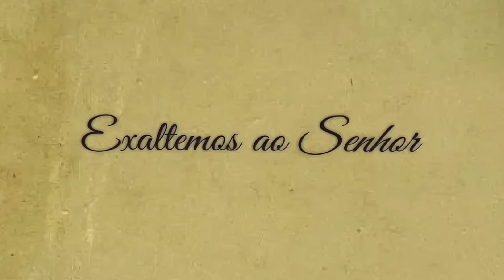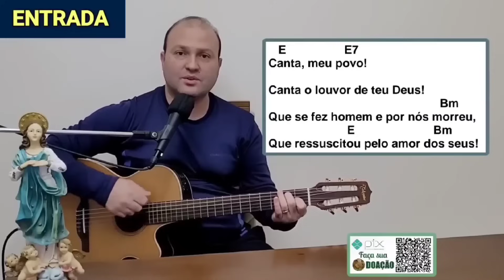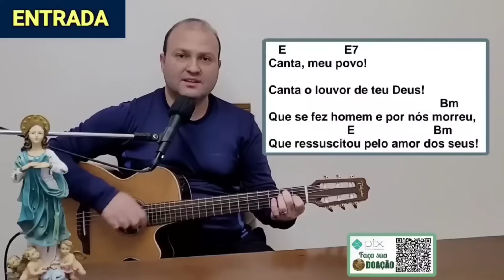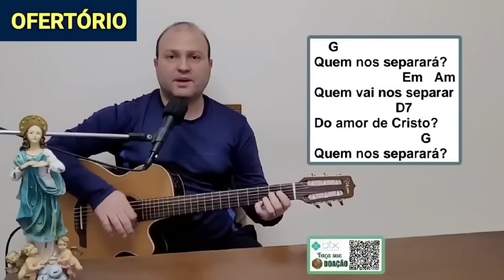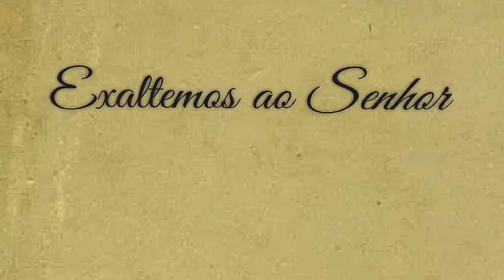MÚSICAS SÃO PEDRO e SÃO PAULO 2024 Cantos LITÚRGICOS com CIFRAS (Ano B) Solenidade 30/6/24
MÚSICAS SÃO PEDRO e SÃO PAULO 2024 | 13° DOMINGO do TEMPO COMUM Cantos LITÚRGICOS com CIFRAS (Ano B) do dia 30/6/24

👉FOLHETO CIFRADO GRATUITO para DOWNLOAD!

👉 Este vídeo traz as MÚSICAS/CANTOS da MISSA da SOLENIDADE de SÃO PEDRO e SÃO PAULO do dia 30 de junho de 2024 (Ano B)! Cantos Litúrgicos Cifrados.

musica são pedro e são paulo 2024